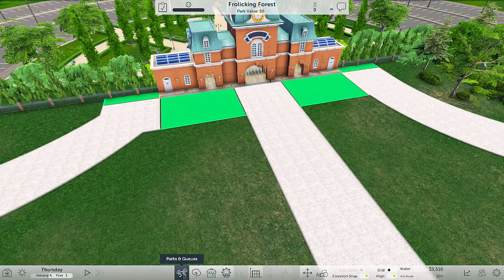Let's try Roller Coaster Tycoon World?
Ok so this time I decided to give RCTW one last chance so you will see me play this for a half hour and hear my impressions of it after its all done

Want to play with me on Xbox Live? Add me!! Kenoci